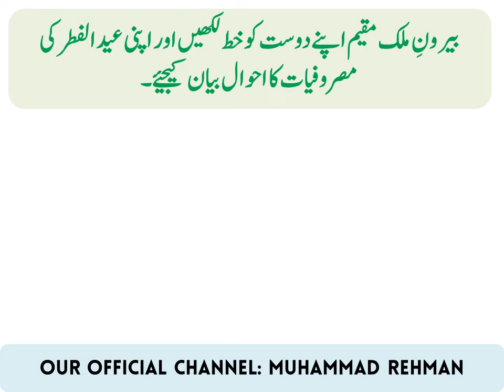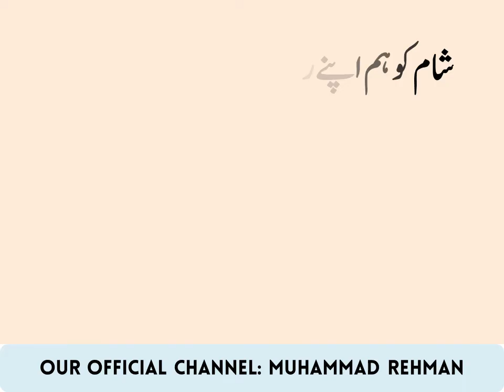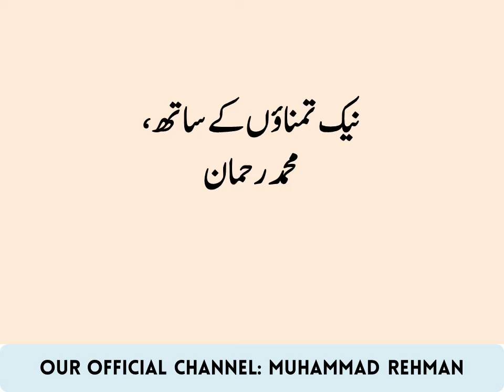Berune mulk mukeem apnay dost ko khat likhiay aur apni eid ul fitr ki masrufiat ka ehwal bian kijiay